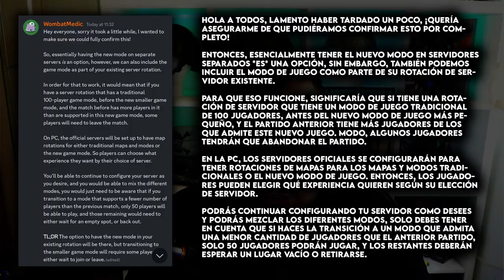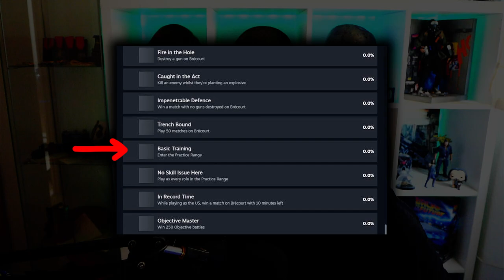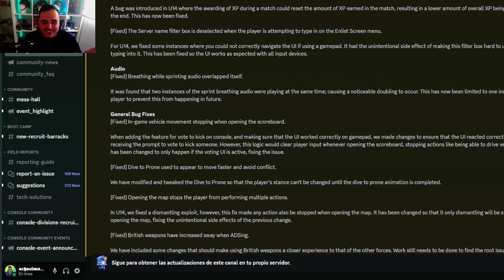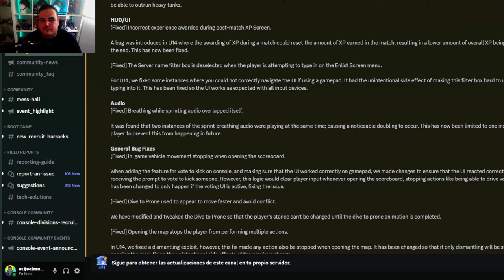EL HOTFIX QUE ESTABAS ESPERANDO (ASÍ ASÍ) en HELL LET LOOSE